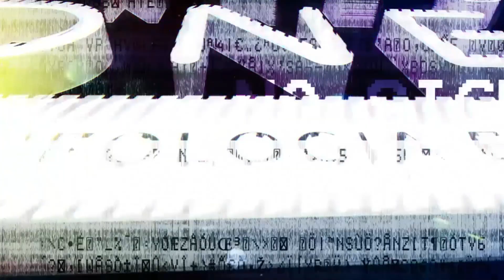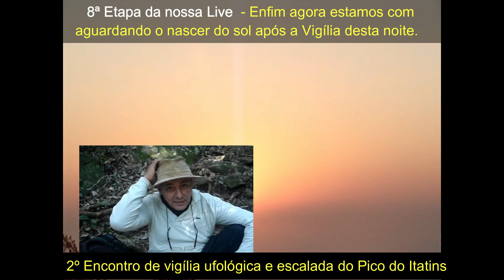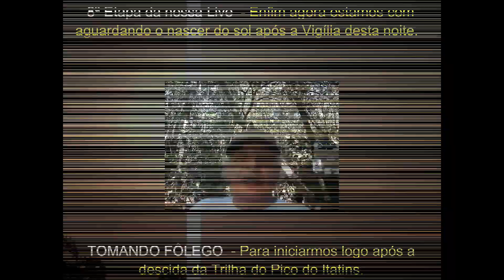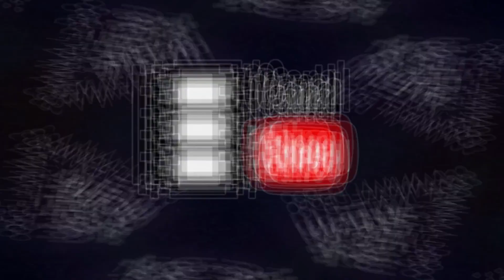AS AVENTURAS DO EDNEU - Descendo a Trilha do Itatins Parte 08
Depois da conquista do pico do Itatins, a equipe de amigos do Canal do Edneu, prepara-se para a volta, que aguarda até mais perigos na descida da trilha.

✩ CURTA, ACOMPANHE E COMPARTILHE

Faceboock:
Debate sobre a existência de Vida extraterrestres em base científicas.